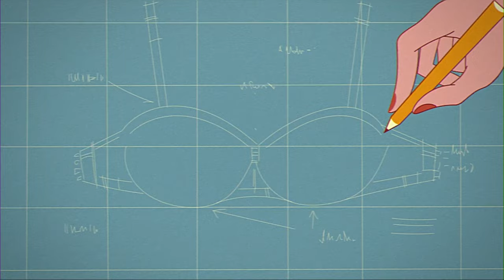Griselda's Brassiere of the Future | Netflix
La jefa Griselda Blanco was nothing if not innovative. Watch Sofía Vergara star in Griselda, now streaming only on Netflix.

Inspired by real events, this fictional dramatization shows Griselda Blanco's journey from Medellín to becoming "the Godmother" of Miami's drug empire.